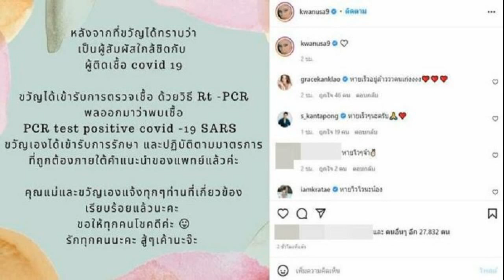เบิร์ด ธงไชย สุดปลื้ม เข้ารับพระราชทานปริญญาดุษฎีบัณฑิตกิตติมศักดิ์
เบิร์ด ธงไชย สุดปลื้ม / วันที่ 21 มี.ค. มหาวิทยาลัยเทคโนโลยีราชมงคลธัญบุรี ได้จัดพิธีพระราชทานปริญญาแก่ผู้สำเร็จการศึกษา ประจำปีการศึกษา 2563 โดยมี ‘เบิร์ด’ ธงไชย แมคอินไตย์ นักร้องชื่อดัง เข้ารับพระราชทานปริญญาศึกษาศาสตรดุษฎีบัณฑิตกิตติมศักดิ์ (ดนตรีคีตศิลป์สากลศึกษา) จาก สมเด็จพระกนิษฐาธิราชเจ้า กรมสมเด็จพระเทพรัตนราชสุดาฯ สยามบรมราชกุมารี ณ หอประชุมราชมงคล มหาวิทยาลัยเทคโนโลยีราชมงคลธัญบุรี
เบิร์ด ธงไชย’ บอกถึงความภาคภูมิใจในครั้งนี้ว่า “คือพี่เบิร์ดไม่เคยมีชีวิตในมหาวิทยาลัยเลย พี่เบิร์ดมามีที่นี่ตั้งแต่ปริญญาตรี แล้วกระโดดข้ามปริญญาตรี 20 ปี มาเป็นด็อกเตอร์เลย ต่อจากนี้น้องๆ ต้องเรียกพี่ว่าด็อกเตอร์แดนซ์”

เป็นยังไงบ้างกับปริญญาใบนี้? “พี่เบิร์ดนั่งมองเพราะว่าเราไม่เคยได้ยินสถานการณ์นี้ อยู่ในงานแบบนี้ นั่งดูแล้วก็เห็นการทำงานของพวกเรา เห็นการทำงานของมหาวิทยาลัย แล้วเห็นนิสิตนักศึกษาทุกคนตั้งใจเพื่อให้มีวันนี้ มันดูภูมิใจ มันซึ้งใจ และพี่เบิร์ดได้มาร่วมด้วย พี่ได้มาอาศัยในวันเวลาดีๆ ของมหาวิทยาลัยเขาด้วย พี่เบิร์ดภูมิใจมาก ด็อกเตอร์ฉบับนี้ไม่ใช่ของพี่เบิร์ดคนเดียว แต่เป็นของพวกเราทั้งหมดเลย ที่ได้ก็เพราะว่าเป็นงาน ทุกคนได้เห็นงานของเรา คณาจารย์ทุกท่านได้เห็นงานของเรา ยังสงสัยว่าถ้าได้แล้วเราจะแดนซ์เป็นพี่เบิร์ดเหมือนเดิมได้ไหม เขาก็บอกว่าได้สิ อย่างนั้นก็สบาย